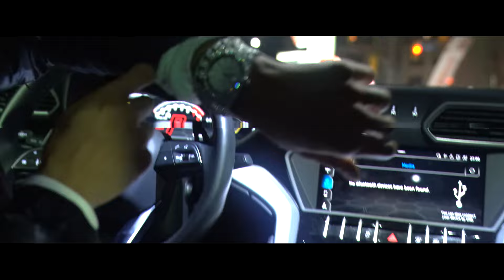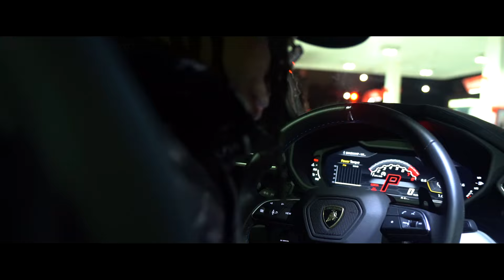Lil Bandkamp - Winning (Official Music Video)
6ixBuzz Originals is home to everything Canadian entertainment & hip hop. We are the #1 Canadian outlet responsible for breaking the latest premiere music videos, entertainment stories, and comedy skits, best viral videos & more.